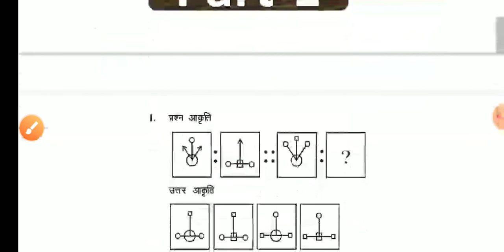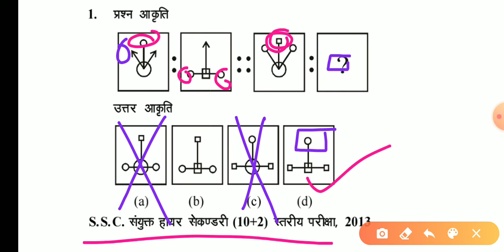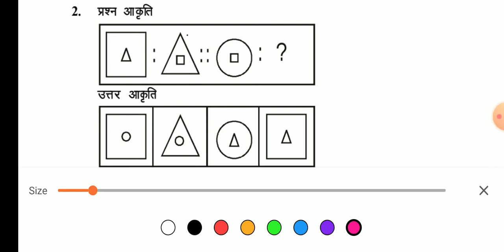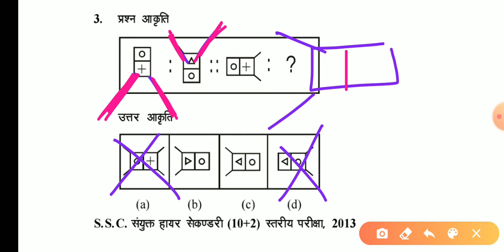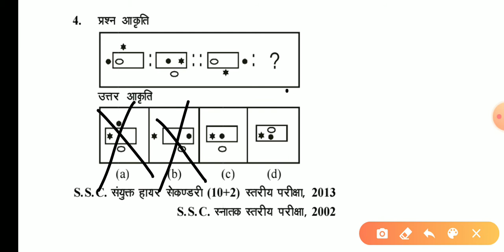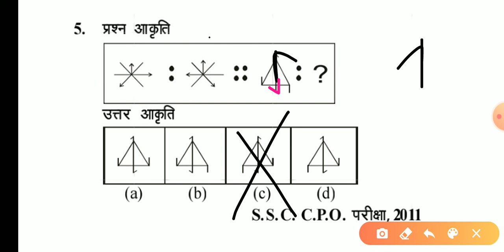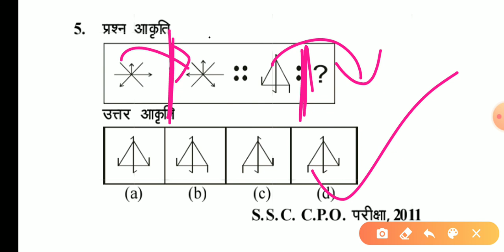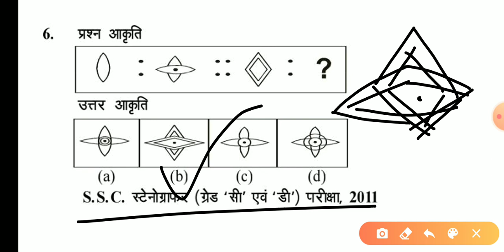Analogy Reasoning tricks II Figure Analogy II For SSC CGL,CHSL,MTS,UPP,UPSI,NTPC,GROUP-D Part-1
ssc reasoning alphabet series,
ssc reasoning best teacher,
ssc reasoning best book,
ssc reasoning best teacher on youtube,
ssc reasoning classes,
ssc reasoning chapter wise,
ssc reasoning calendar,
ssc reasoning complete course,
ssc reasoning coding decoding,
ssc reasoning classes 2020,
ssc reasoning dice,
ssc reasoning delhi police,
ssc reasoning direction,
ssc reasoning dice question,
ssc reasoning direction and distance,
ssc  group d reasoning,
ssc reasoning english,
ssc chsl reasoning previous year paper 2019,
ssc mts reasoning previous year paper,
ssc chsl reasoning previous year questions,
ssc reasoning questions and answers,
ssc cgl tier 1 reasoning,
ssc cgl tier 1 reasoning questions,
ssc cgl tier 1 reasoning syllabus,
reasoning syllabus for group d 2019,
group d reasoning topics,
group d ka reasoning,
group d k reasoning,
railway group d reasoning live class,
group d reasoning mock test,
railway group d reasoning math,
group d math reasoning,
ntpc reasoning full classes,
reasoning syllabus for ntpc,
reasoning mcq for ntpc,
reasoning test for ntpc,
ntpc group d reasoning,
ntpc reasoning hard question,